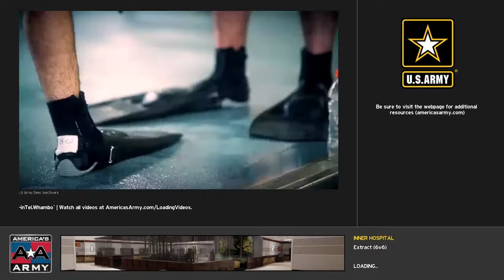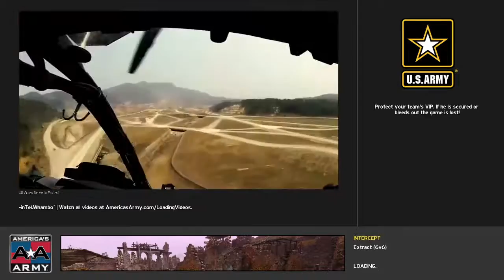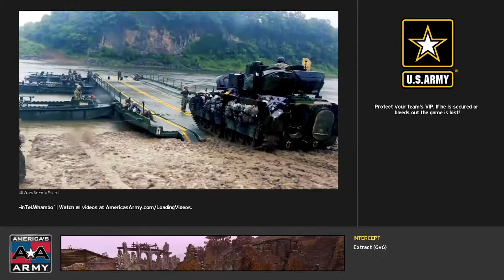John “Whambo” Leonard Live Stream